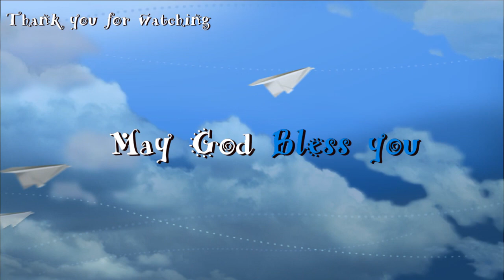What Should We Pray for? Pray for all Authorities. By Pr. Joy Parackal